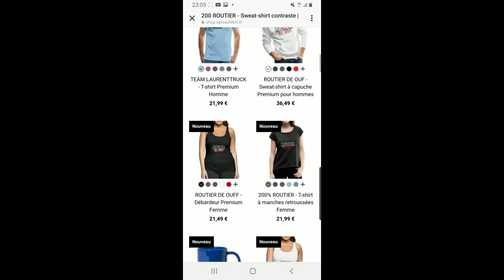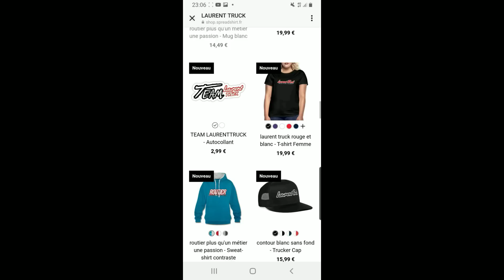Ça ne changera rien ! ( PS regarde la vidéo avant de rager ) merci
* CODE -10% * LAURENT     CHEZ  CUSTOM TRUCK
UN GRAND MERCI  a  Custom Truck Concept, Accessoires Poids Lourds et Tuning ...
RIDEAUX FRANGE PARE-SOLEIL NOAH VELOURS MARRON AVEC FILS BLANCS

📍la vie un conducteur routier Français sur les routes de France  ! A Bord de mon camion
VOLVO FH5 540CH

👉 Y-FOOD
Le code est : TRUCK10,

⭐⭐FARTOOLS:⭐⭐

👉Aspirateur 18v eaux poussières
👉Lampe de travail 18 v

MUSIQUE

MON MATERIEL :

⭐ Handcoffee Truck 24v

⭐bande led 220v

⭐ Convertisseur 24 V sur 230 V
⭐ Micro onde